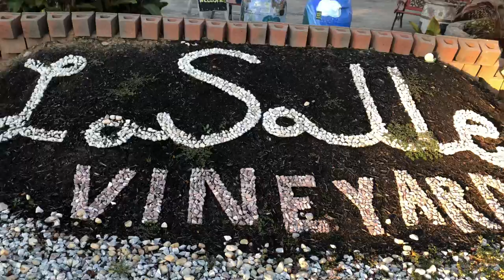🪴💚At the city of Niagara Falls La Salle Vineyard community vegetable and flower garden 💚🪴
I was with a friend at her city community garden made this video a month ago and completely forgot about it . We were helping ourselves to lots of veggies 🍅